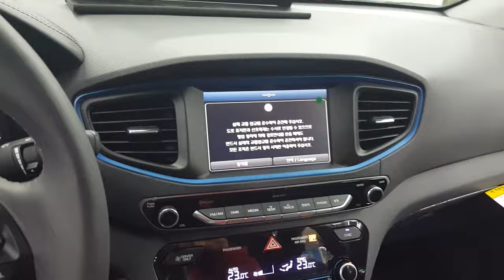현대 아이오닉 실내 간단 눈요기 Hyundai Ionic look around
현대 아이오닉 실내 간단 눈요기